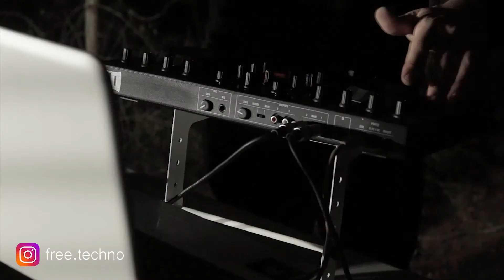Streaming_002_Pablo Garcia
This session is marked by Techno line, from the purest synthesis to the highest rhythms, forceful Kick's with a punch of mids, which make you stick to the ground, without forgetting the characteristic percussion of pure '' Techno '', rhythms that scratch or touch you with a ¨coming and going back and forth, fused to Hi Hats, rhythms created to make you feel high and fly.

Towards the sound and beyond.